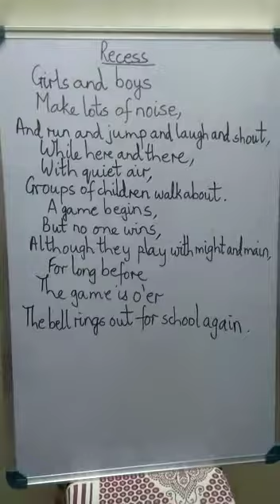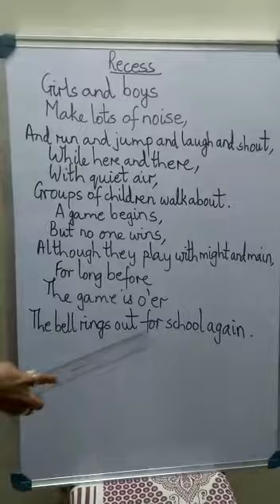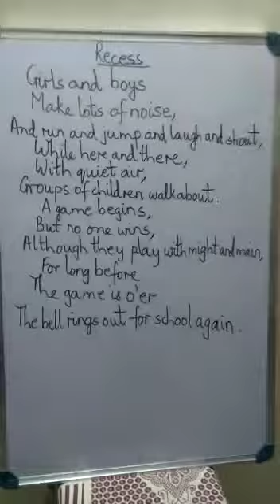English - STD 4 th - Recess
Video from SMITA VAITY